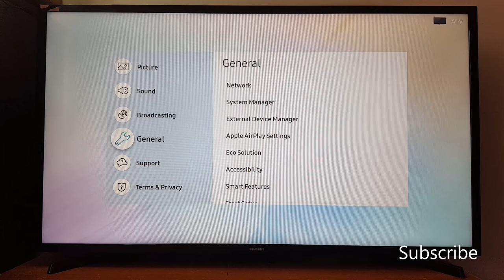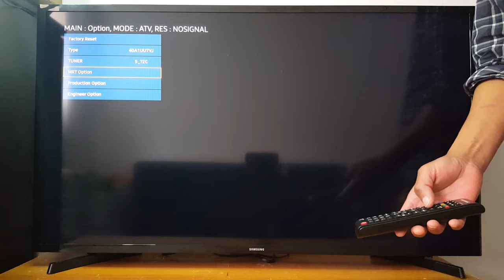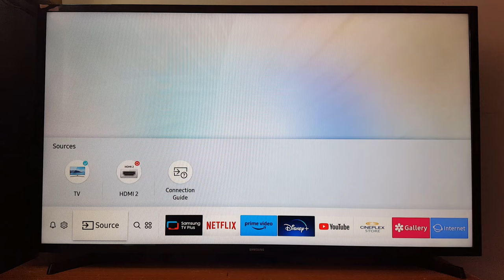How to get the right resolution for your Samsung TV from Samsung secret menu - HD, FHD, UHD 4K, 8K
MRT is not available on some Samsung TV models. This is how to change resolution to get the right picture quality on your Samsung television: HD, FHD 1080p, UHD 4K, 8K. Make sure you check your TV model details to get the right resolution.

If a combination doesn't work for your TV model, try one of the following:
1- ✅ Turn off the TV then press: Display/Info + Menu + Mute + Turn On
2- ✅ Turn off the TV then press: Info + Settings + Mute + Turn on
3- ✅ Turn off the TV then press: Mute + 1 + 1 + 9 + Power on
4- ✅ Turn off the TV then press: Mute + 1 + 8 + 2 + Turn On
5- ✅ Turn off the TV then press: Standby + P.STD + Mute + Turn On
6- ✅ Turn off the TV then press: P.STD + Menu + Standby + Turn on
7- ✅ Turn off the TV then press: Display/Info + P.STD + Mute + Turn On
8- ✅ Keep the TV on, then press: Mute + 1 + 1 + 9 + Enter